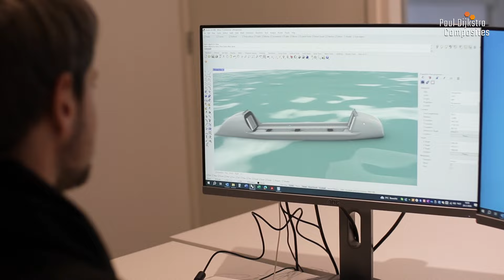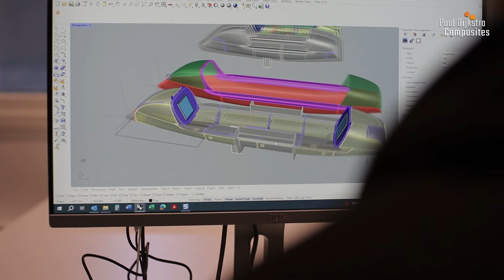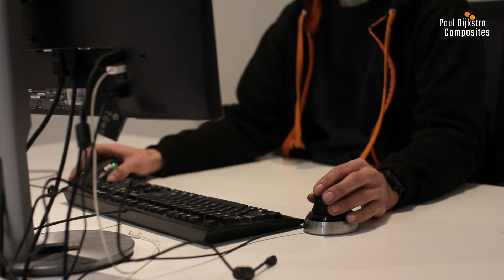Building full carbon Ocean Rowing Boats with Mark Slats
Partnering with renowned rower Mark Slats, we’ve developed single, double, and four-person ocean rowing boats that are half the weight of the competition. Discover our innovative design process to achieving perfect weight distribution. Learn how our commitment to innovation and quality is transforming the sport of ocean rowing.